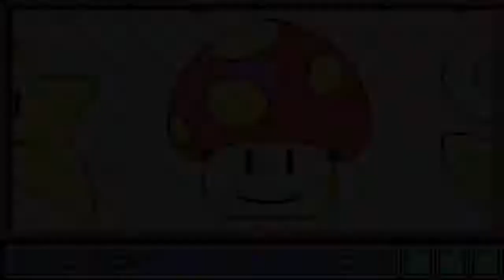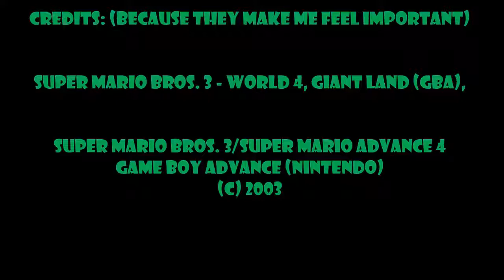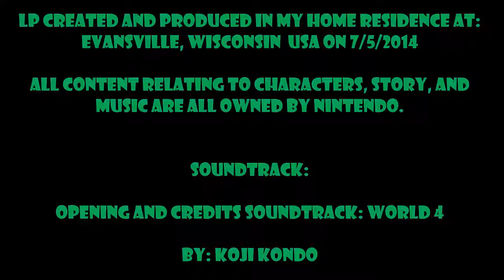Super Mario Bros. 3 - Episode 18: World 4, Giant Land (GBA)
In this episode, we revisit World 4, Giant Land where things get big once again.